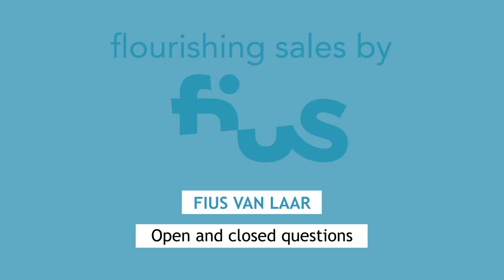007 Asking open and closed questions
Why is 'How can I help you?' better than 'Can I help you?'? Business coach and sales trainer Fius van Laar explains in this vlog, what the difference is between open and closed questions. In his brief presentation he focuses on the application of this issue for anyone working in sales. By asking an open question you, as the salesperson, force your customer to think. As a networker you force the person you're talking to really consider his response. In short: open questions break open the conversation. Have a quick look at how this works.